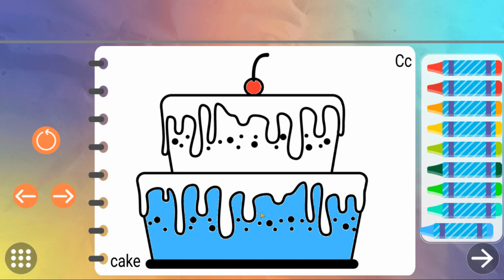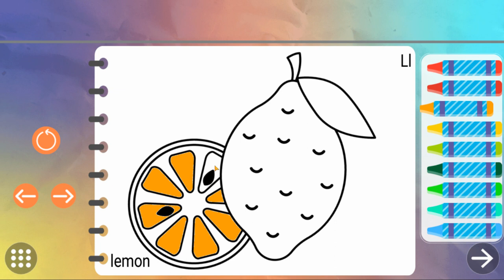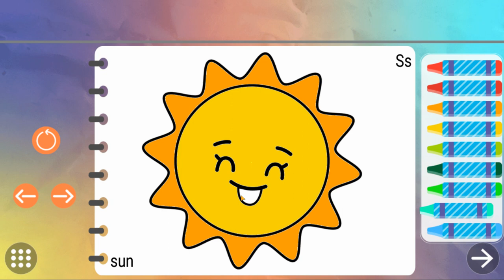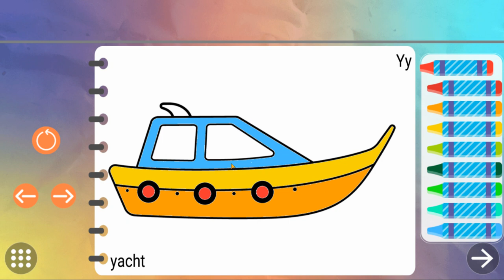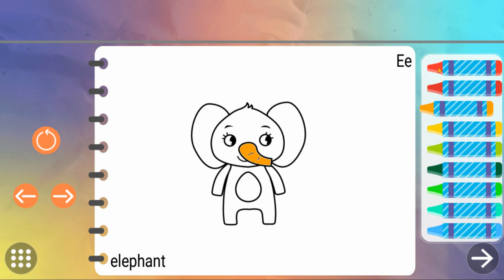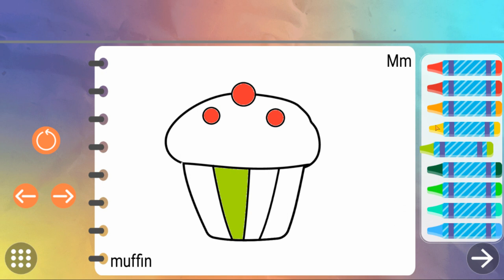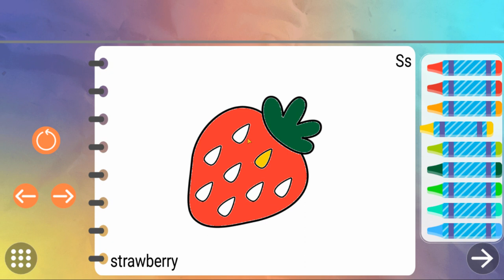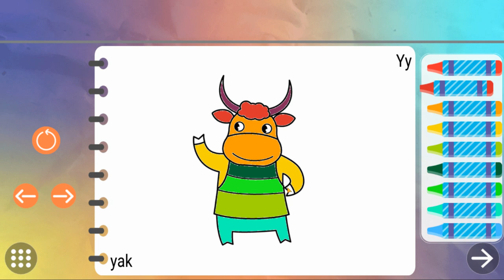COLORING ABC A TO Z - Fun and Educational Games for Kids!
Looking for fun and educational games to keep your kids busy during their coloring sessions? Look no further! In this video, we'll show you all of our fun and educational games that are perfect for kids of all ages.

From coloring games to sticker books, we have something for every age group. Our coloring games are fun, interactive and will help your kids learn their ABC's (and more!) in a fun and entertaining way. So dive into the fun with our ABC coloring games today!